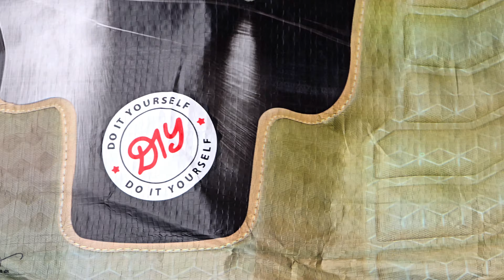MAHINDRA SCORPIO N | MODESTO 5D TRAY MATS INSTALLATION 📞